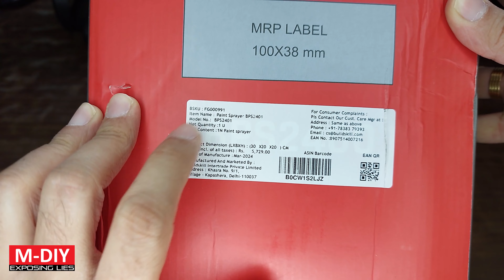Unboxing New Buildskill BPS 2401 Paint Sprayer!!!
Buildskill is well known for their paint sprayers and with this latest update, it leaves all other paint sprayers in dust!  Build quality of the product is amazing with excellent fit and finish. Handgrip is comfortable and ergonomics are good as well. Base is now wider and able to support the weight of the motor with ease without tipping over. Noise level is under control and paint container is now much larger and holds more than 1.5 liter paint. Air filter is much more easier to clean thanks to redesign and as a result of air intake being on the bottom, machine now runs even cooler and thermals have improved.

All the shortcoming observed with the previous version have now been eliminated due to well-thought redesign.

Overall this is a well built product and at the price, the functionality that it provides is simply unmatched.

~~~3M Accessories~~~
Safety Glasses
Safety Goggles
Mask (Pack of 5)
Earmuffs 21 dB
Earplugs (Pack of 10)